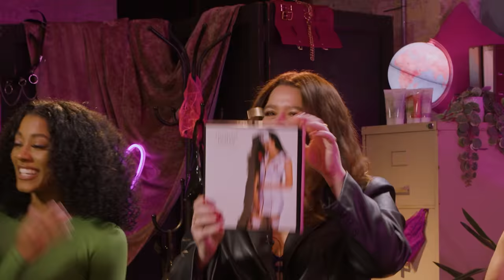Mann Summers | @YungFilly and @HarryPineroTV | Series 4: Ep. 3 Digging Deep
🔍 Who's ready for the ultimate showdown? Join us for the grand finale of Mann Summers' Digging Deep Series 4!
💥 @YungFilly and @HarryPineroTV go head to head for the last time this series, and only one will win!
💫 Brace yourself for another steamy round of 'Guess Who' as they try to unveil three lovely ladies' (Charlotte, Effyrose & Victoria) kinks: masked men, role play, and blindfolds!
🔥 In this episode, we've got 4 intense rounds, including a jaw-dropping facts round! Discover whose sex toy collection is worth more than their rent…
⚡️ This is an episode you simply can't miss!